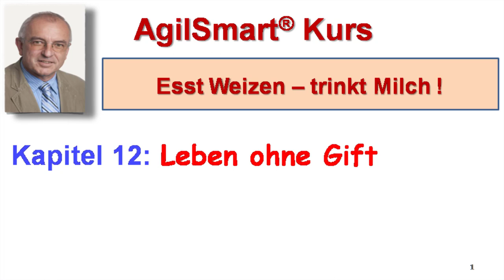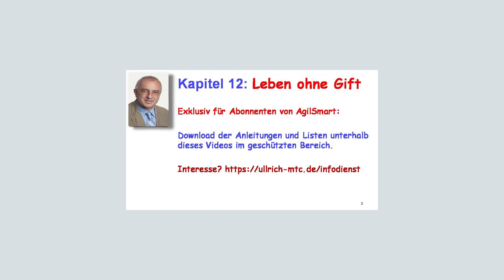Esst Weizen - Kapitel 12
In dieem Kapitel 12 des Kurses "Esst Weizen! Trinkt Milch" geht es darum, das Leben ohne Gift einzurichten. Mit ganz einfachen von jedermann auszuführenden Schritten wird schnellstens dafür gesorgt, dass Zustände eintreten, die die Lebensqualität verbessern. Das Abo kann abgschlossen werden über
Für kleines Geld (1 Euro) verfügen Sie sofort über alle Wissensbeiträge des Infodienstes AgilSmart. Das Abo ist ohne Stornierungsfrist kündigbar.